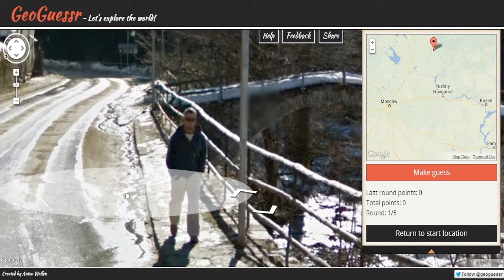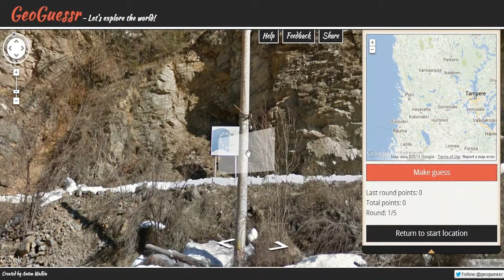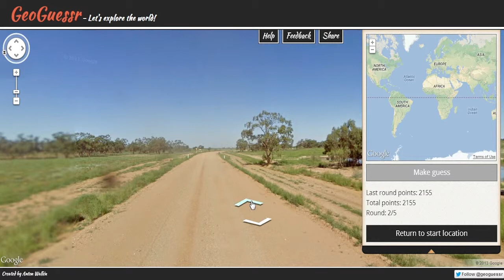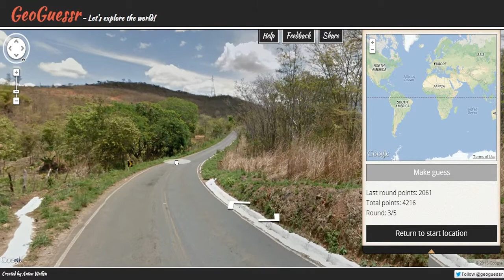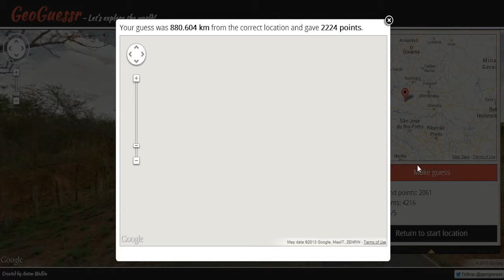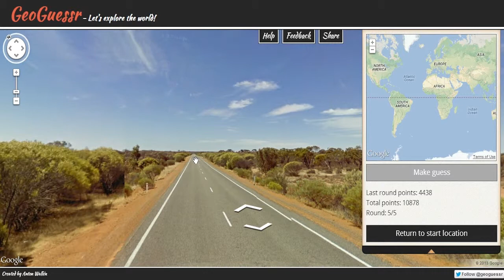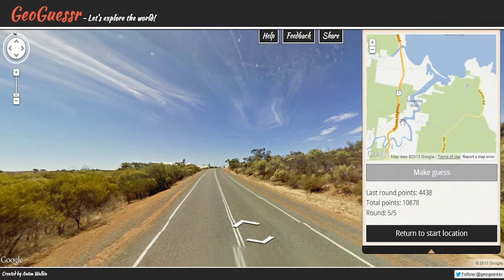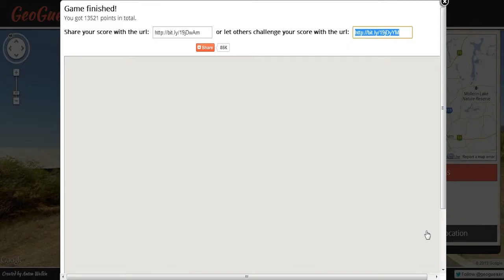Calisto and AnnaBear Play Geoguessr!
Today AnnaBear and I test our geography skills in the free browser based game Geoguessr... and we don't do so well. Let's explore the world!